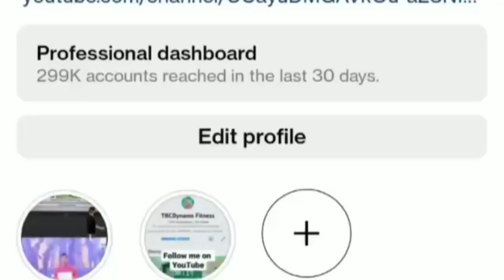ABS workout superset |How to get 6 pack Abs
Follow along with Md Meraj as he does a Complete 4 Min Abs Workout. Watch as he shows you how to get a super-effective AB workout using different positions and flections in only 4 minutes not only to get you shredded but to build your 6 pack ABS.

Find out How to start working out the best way for beginners with Md Meraj .

Video edited from : YouCut-Video Editor application.
Thumbnail created through : Thumbnail Maker.
Music from : sweet music from YouCut-Video Editor application.

Video byollow along with Md Meraj as he does a Complete 4 Min Abs Workout. Watch as he shows you how to get a super-effective AB workout using different positions and flections in only 4 minutes not only to get you shredded but to build your 6 pack ABS.